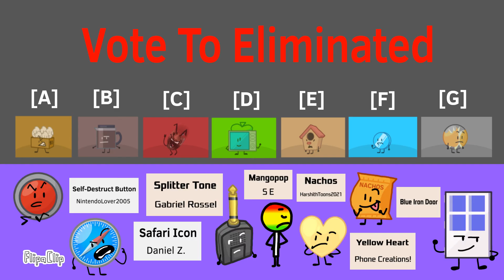BOTB 2: Get Sheepdog out of the jail cell Contest